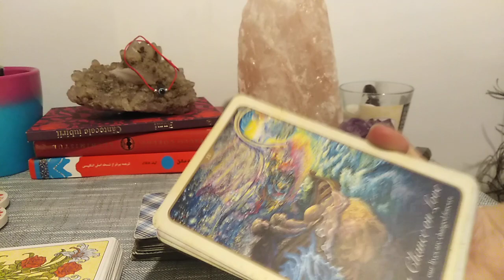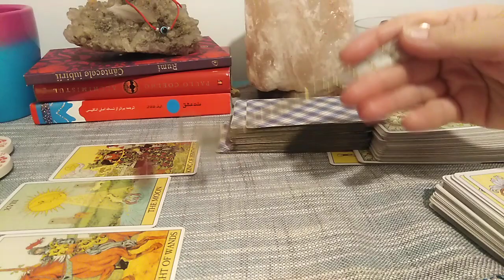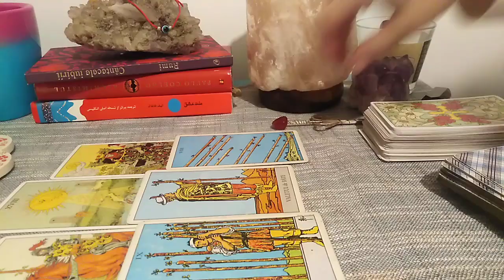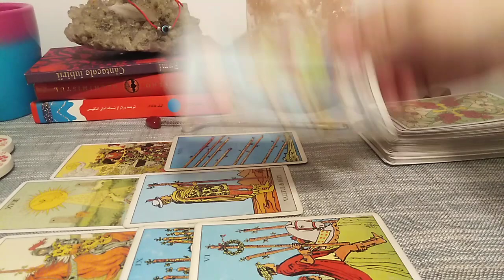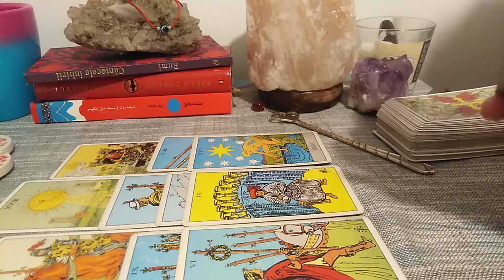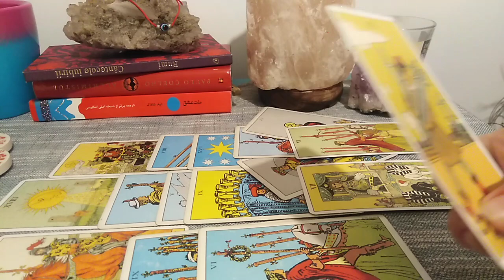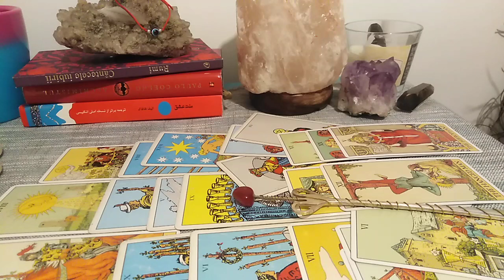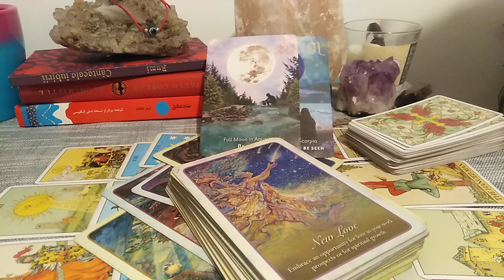VARSATOR - NOV.2022 - CE FAIN !!! CE E AL VOSTRU E PUS DEOPARTE, DOAR CREDETI !!!